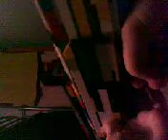My 49th Lego Gun, The KSG 12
I didn't know this had two barrels to load your shells in.